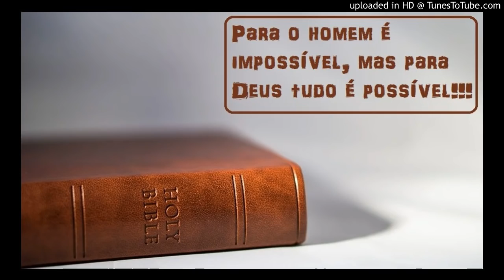PALAVRA AO CORAÇÃO - Para o homem é impossível, mas para DEUS tudo é possível!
Restaurar Casamentos blog Cristão dedicado à família

"Palavra ao coração" projeto de levar a palavra de Deus aos que precisam de um apoio.

Temos vários testemunhos, artigos, livros e vídeos que auxiliam os que buscam a restauração do casamento.